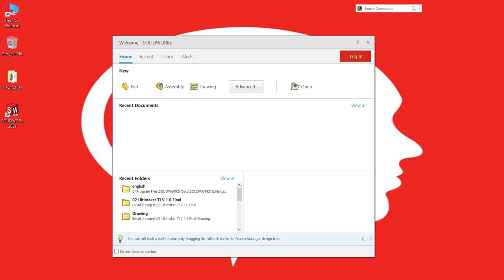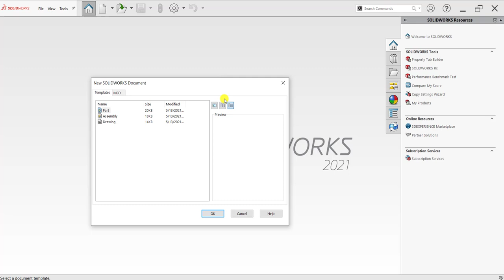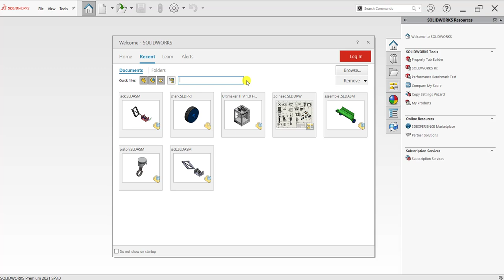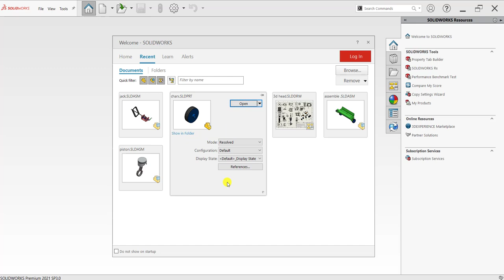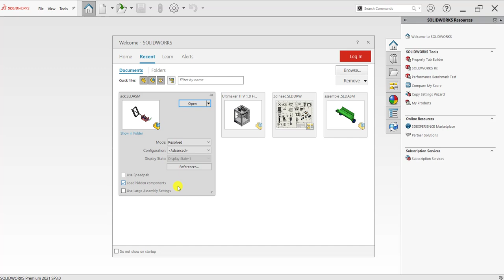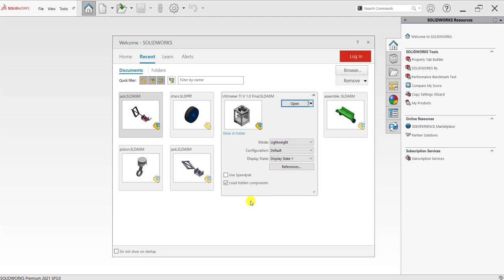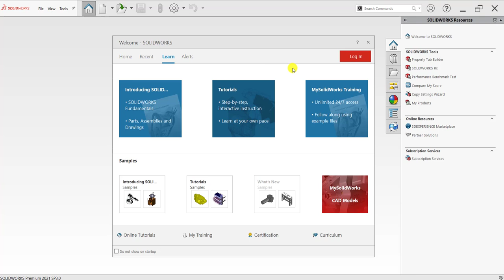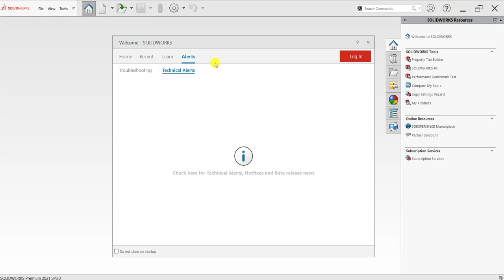Introducing SolidWorks 2021 part #1 (welcome dialog box)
Introducing Solidworks 2021 SP3.0 part #1
in this tutorial, I will show you how to use Welcome dialog box.

Thanks ❣